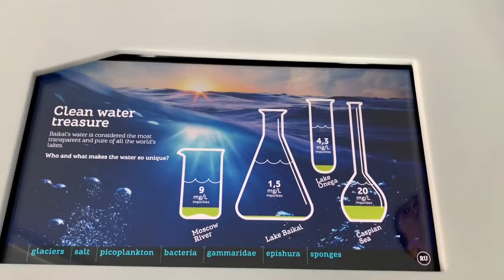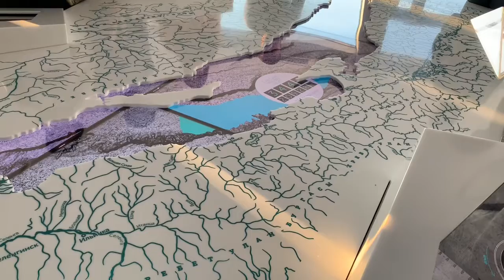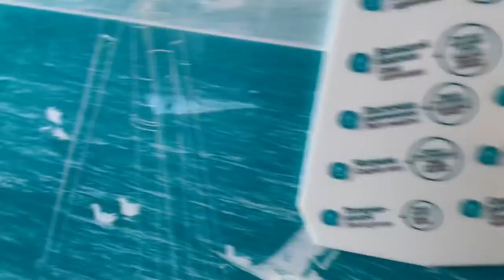タンホイのビジターセンターでバイカル湖の生い立ちを聞きます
シベリアレポート45
タンホイのビジターセンターで
シャーマン（祈祷師）の話。
バイカル湖の生い立ちの話をききます。

協力/一般社団法人日本旅行業協会、Ｓ7シベリア航空、ロシア連邦官公庁、イルクーツク観光局、ブリヤート共和国観光局、ウランウデ市観光協会、シベリア鉄道